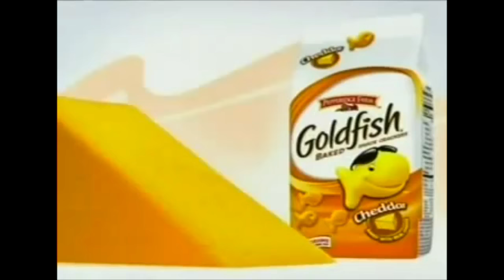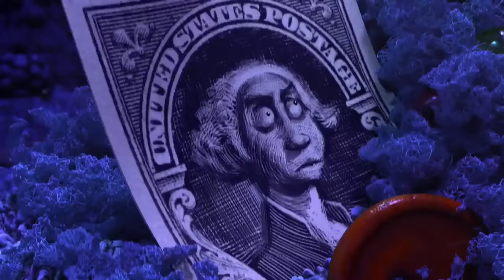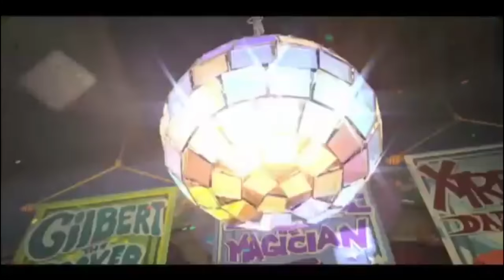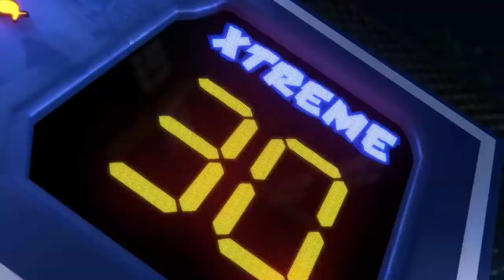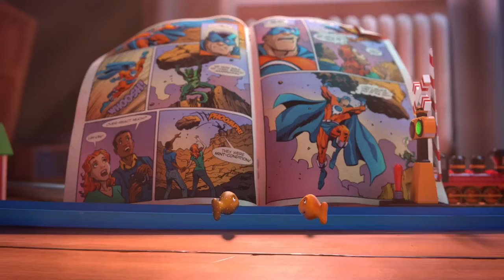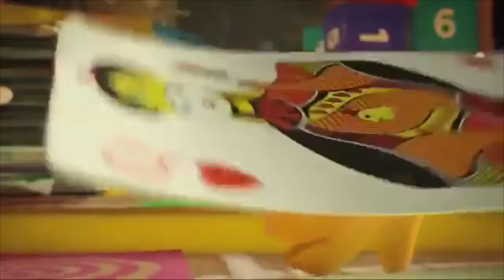Goldfish Crackers Commercials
Finn and Friends